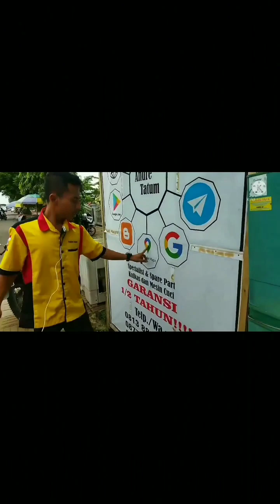EMAK EMAK BISA...❗❗MAGICOM NASI BASI